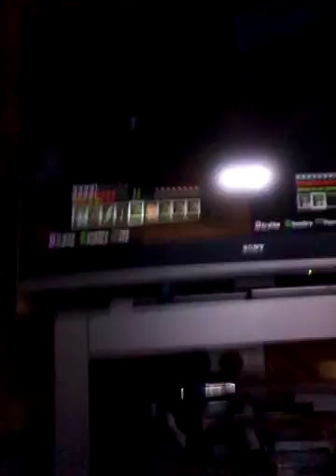May 28, 2018